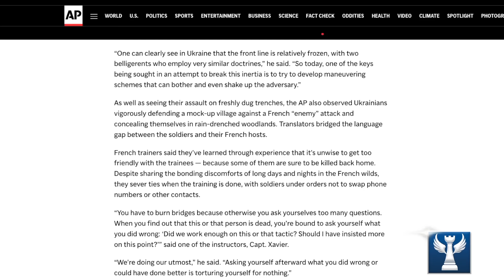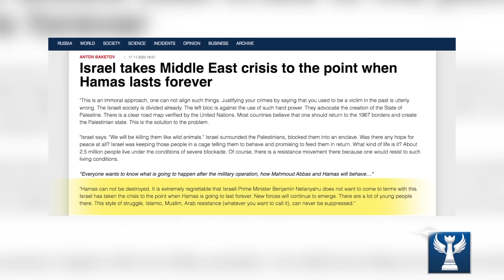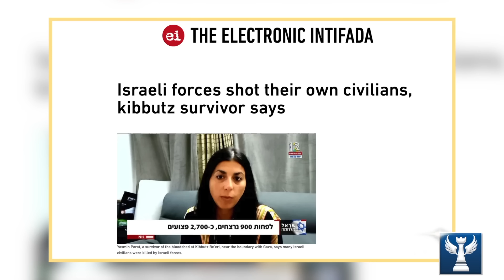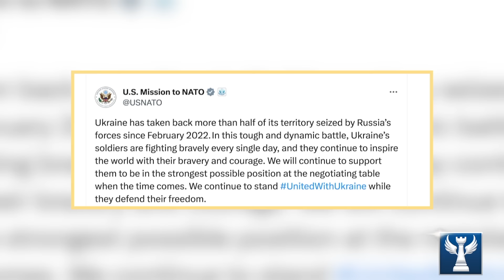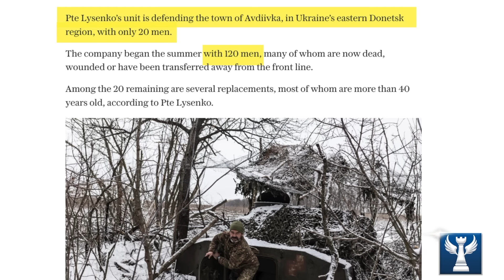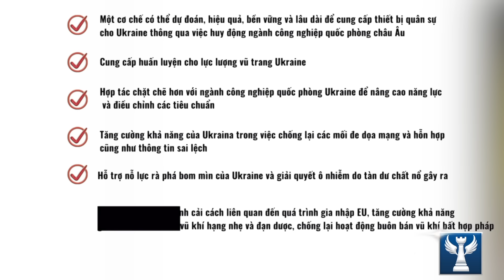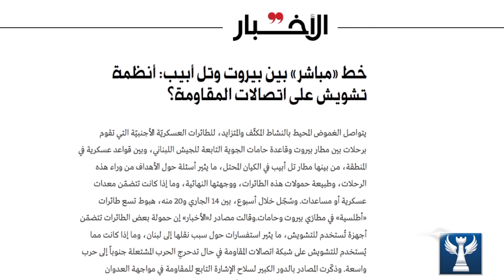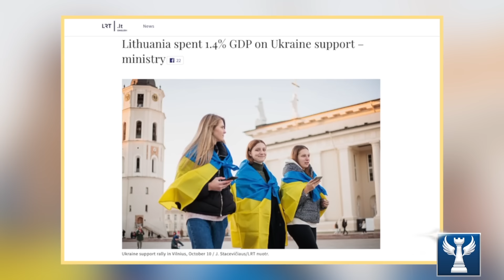Điểm tin thời sự quốc tế quan trọng về Nga và Ukraine || Bàn Cờ Quân Sự